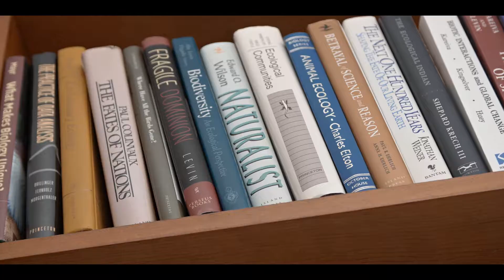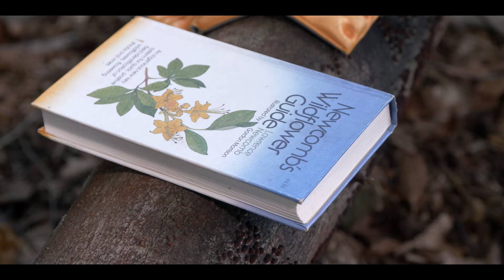How to Get Started as a Naturalist with Henry Horn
Professor Henry Horn, who studied ecology at Princeton University for 53 years, passed away in March 2019 at age 77. In this final installment of “Nature Walks with Henry Horn,” Henry shares his thoughts on how an absolute beginner can begin to study and enjoy the wonders of the natural world.